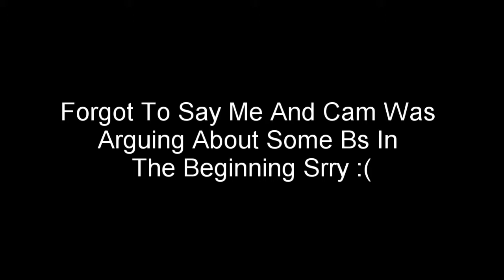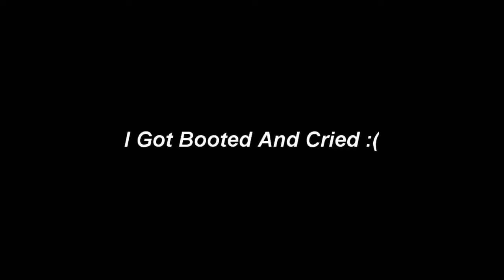2 Years Later...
Music in this video
Listen ad-free with YouTube Premium
Song
One Take
Artist
Lil Tjay
SME (on behalf of Columbia); Sony ATV Publishing, CMRRA, LatinAutorPerf, BMI - Broadcast Music Inc., LatinAutor - SonyATV, UNIAO BRASILEIRA DE EDITORAS DE MUSICA - UBEM, SOLAR Music Rights Management, Songtrust, and 5 Music Rights Societies